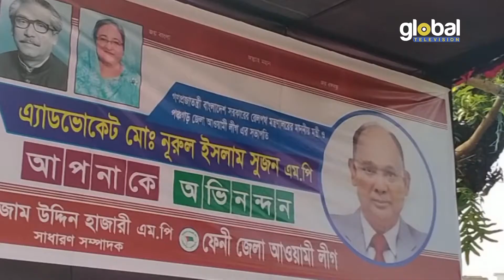রেলপথে যুক্ত হবে কক্সবাজার ও দার্জিলিং | Global TV News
News Report: Rafiqul Islam